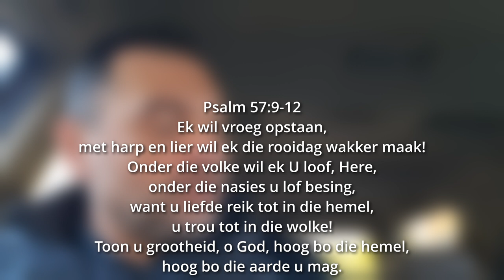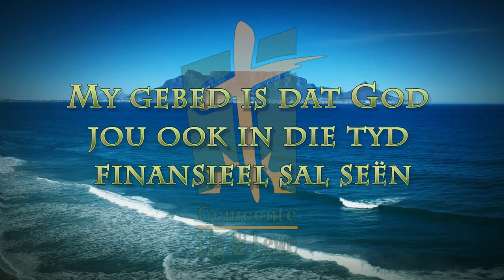Ek sal eerste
Pastoor Leon van Rensburg se boodskap van 25 Augustus 2024. Skrifgedeelte: Psalm 57:9-12